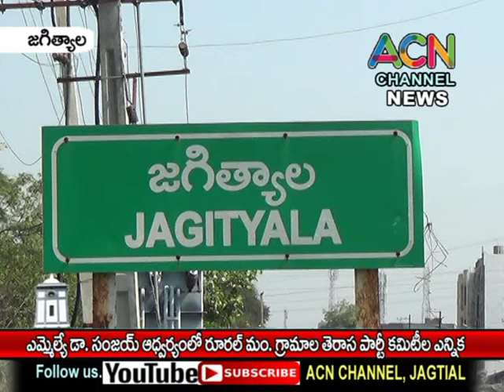జగిత్యాల ఎమ్మెల్యే డా. సంజయ్ ఆధ్వర్యంలో తెరాస పార్టీ రూరల్ మం. గ్రామాల కమిటీల ఎన్నిక